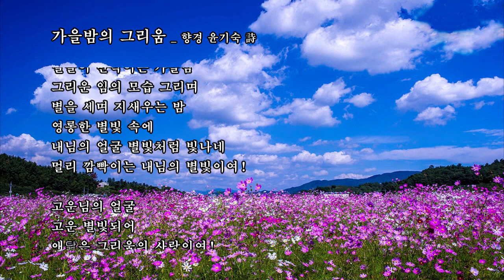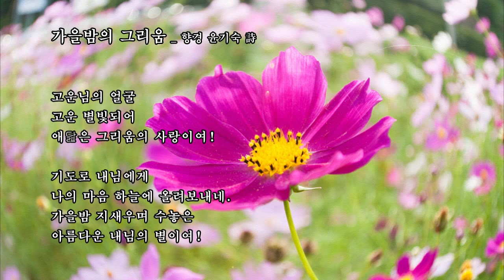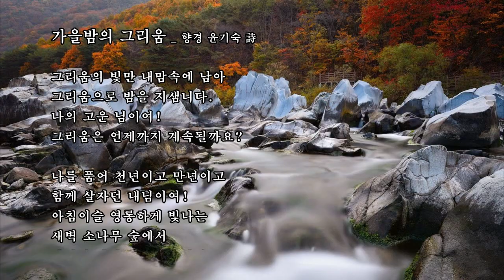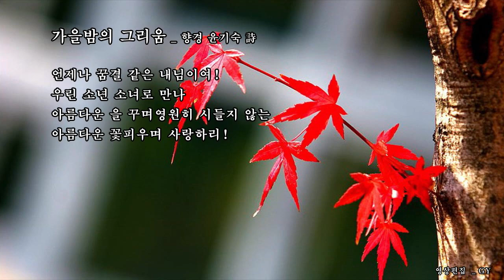가을밤의 그리움 _ 향경 윤기숙 詩